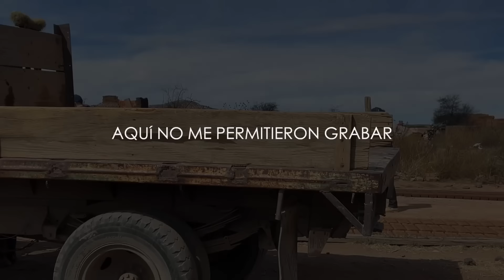MARUQUITA tiene más de 20 años TRABAJANDO DE LADRILLERA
Fui a las ladrilleras de Fresnillo a comprar ladrillos (obviamente) y tuve el gusto de conocer a Maruquita, una Fresnillense que desde niña se ha dedicado a la fabricación de ladrillos y platicando con ella me impresionó su historia por lo que pensé que vale la pena apoyarla económicamente para que pueda trabajar de manera independiente, ojalá este sea el inicio de una historia de éxito, estaré el pendiente viendo que sucede, de igual manera los invito a que estén al pendiente del desarrollo de Maruquita y su familia.